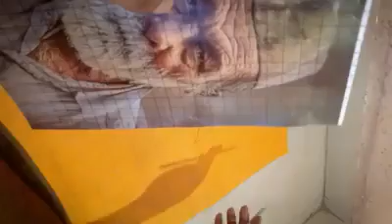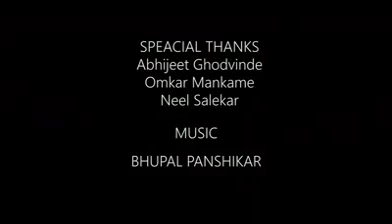Portrait Rangoli video Prashanth suvarna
PROCESS hyperrealisticrangoli this video is to guide the lerners about the process of portrait rangoli .. I thank my friends Omkar mankame ,Abhijeet Ghodvinde ,and Neel salekar for helping me. Last but not the least i feel blessed with mesmerizing music by Bhupal Panshikar thank you sir ..